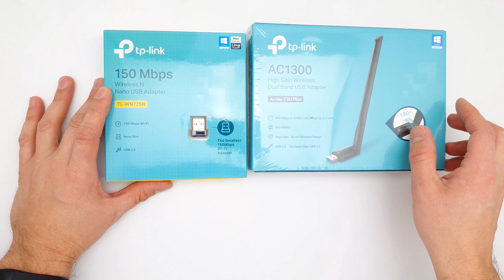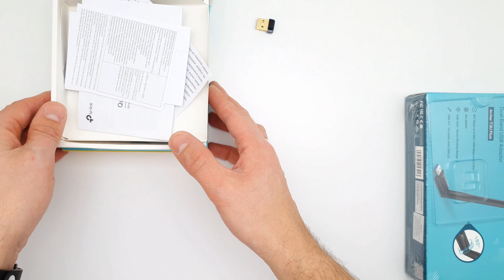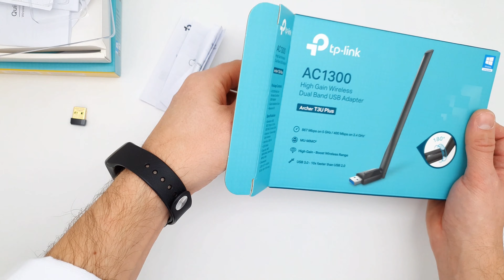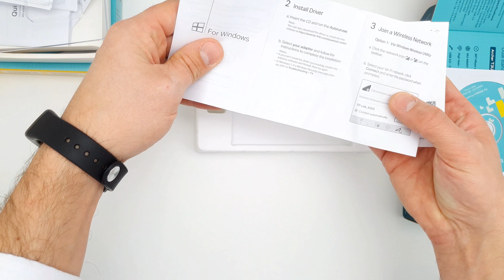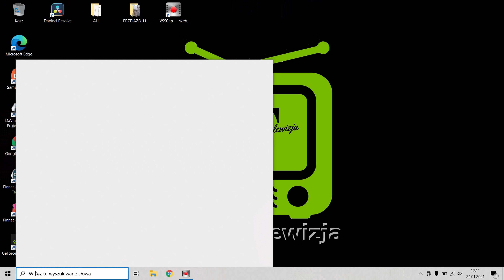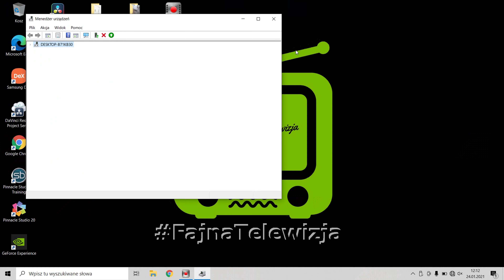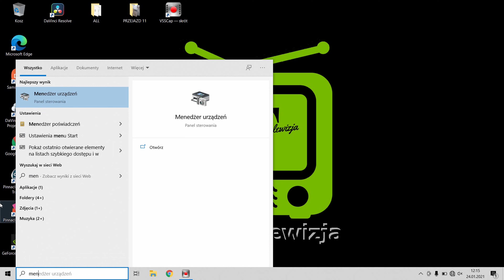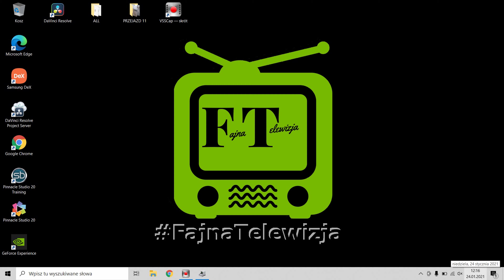Karta Sieciowa Wi-Fi Na USB? JAKĄ KARTĘ SIECOWĄ WYBRAĆ? Test Kart WLAN Na USB, FT126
Jeśli zastanawiacie się jaką kartę sieciową WLAN wybrać, czy z anteną będzie lepsza? Nie zawsze jednak droższą karta Wi-Fi na USB jest lepsza. Adapter USB wi-fi. w tym odcinku prezentuje dwie karty TP-Link:
TL-WN725N oraz Archer T3U Plus
karty różni nie tylko cena... w tym odcinku odpowiadam na powyższe pytania, obejrzyj a będziesz mieć pewność, że wybierzesz odpowiednią sieciówkę dla siebie.

Muzyka: YouTube
Osprzęt: Samsung Galaxy S10+

👍 Super, że tu jesteś zostań na dłużej kliknij 👍subskrypcję👍 a nie przegapisz żadnego odcinka!!! Do zobaczenia w następnej relacji...

Rozdziały:
00:00 Karta WiFi na USB
01:20 Adapter USB WiFi
03:50 Karta Sieciowa WiFi USB z Anteną
10:30 Jak podłączyć